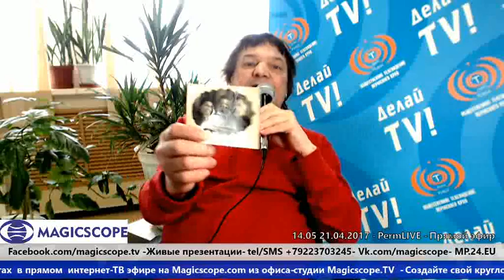О первой русской революции в Перми- Никита Чернов, журналист, краевед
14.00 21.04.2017 Magicscope.TV PermLIVE Networks-
Прямой интернет-ТВ эфир